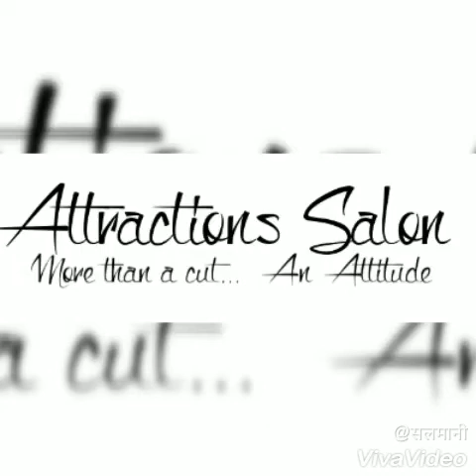Best hairstyles for boys| 2020| Indian hair cut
we are creating a video for hair problem and solutions

for new updates on

Attraction salon

We have 3 branches in

C-103, Moti nagar Delhi

8/10 , Moti nagar Delhi

8/115 , Ramesh nagar Delhi.

We provided best Hair cut women and men

, Beauty work , makeup, smoothing,

 rebounding, Highlight, hair do , NAIL ART,

Mehandi, and all beauty

For  Men and women..

Owner Of. (  Attraction salon  Brand )

- Salmani saab ( Mehtab Salmani )